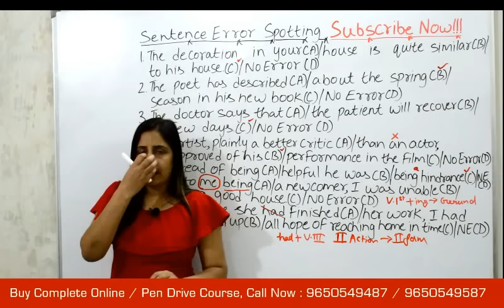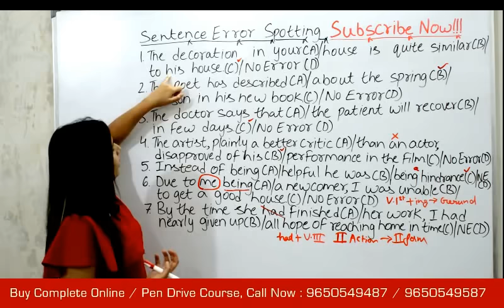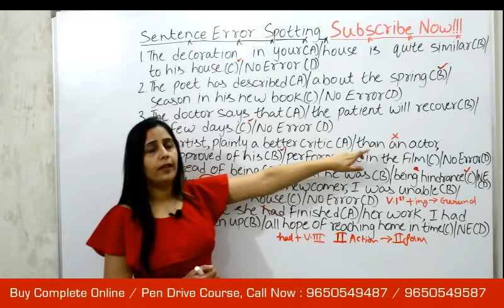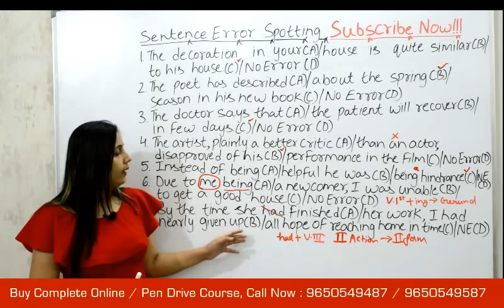SSC CGL English Grammar and SBI Clerk Preparation 2018 Classes: Sentence Error Correction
Grammar Tricks for Sentence Error by Vidya Guru Bank PO English Classes. Our Coaching is available as Pen Drive, Classroom and Online Courses.